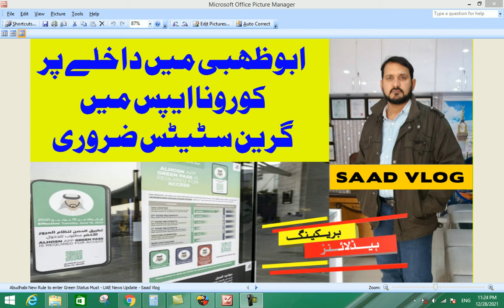New Entry Rule to Enter in Abudhabi - Al Hosan Application Status - Vaccinated - Saad Vlog